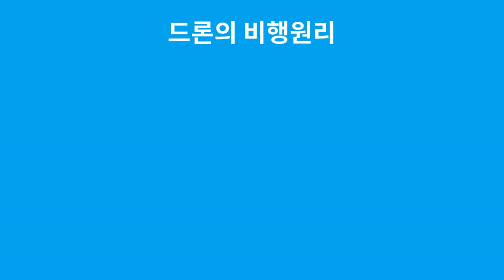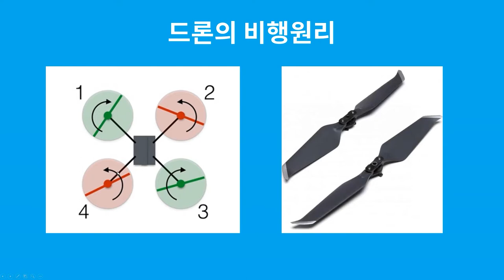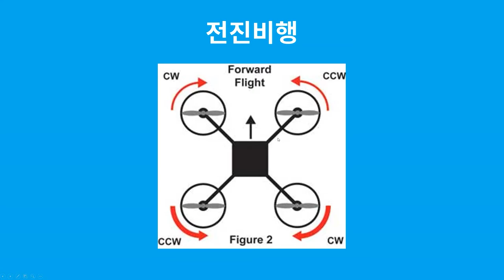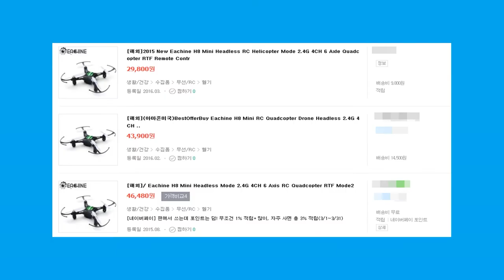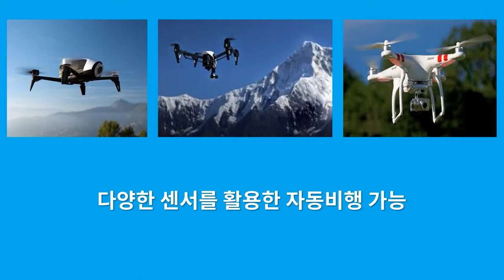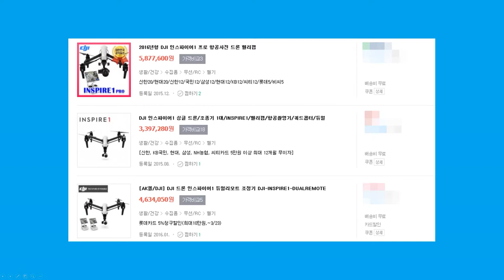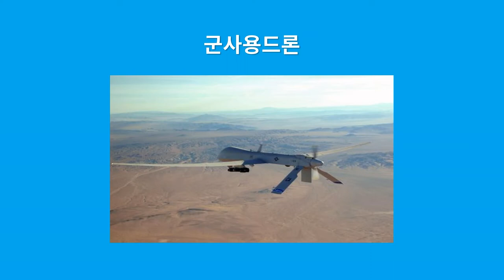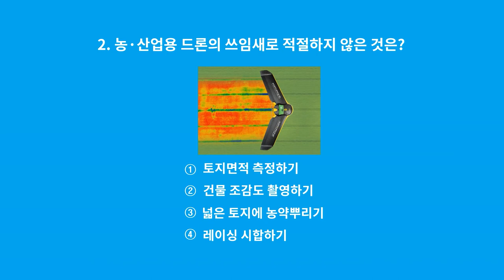[온라인수업공유] 드론의 원리와 다양한 드론의 종류 알아보기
이번 영상은 드론수업 시리즈 중 두번째 영상인 '드론의 원리와 다양한 드론의 종류 알아보기' 수업 영상입니다.

온라인수업용으로 공유 가능합니다, 질문은 댓글남겨주세요!